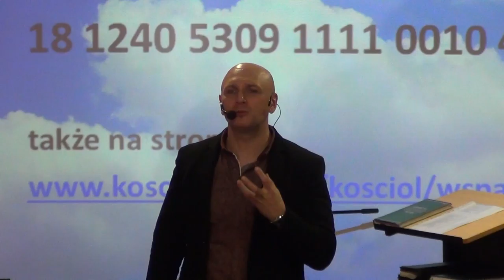KOŚCIÓŁ MOCY-UŻYWANIE PIENIĘDZY W KRÓLESTWIE BOŻYM:Bartek Derdowski(W-wa,26.03.2017)A.A.Cerońscy